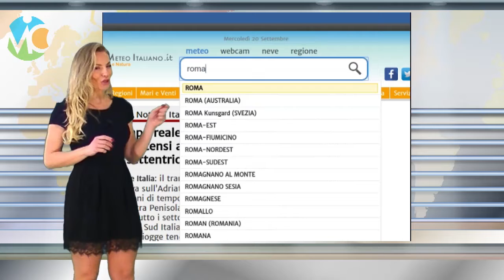Meteo domani 23 marzo 2019